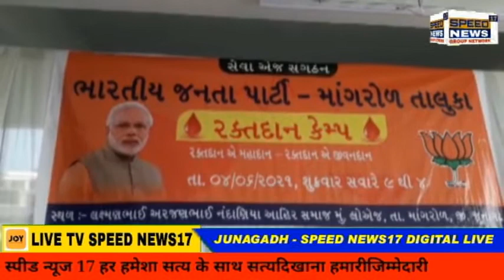JUNAGADH માંગરોળ ભાજપની સત્તા ના સતા વષૅ પૂણૅ થતા લોએજ ખાતે બ્લડ ડોનેશન કેમ્પ યોજાયો.......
માંગરોળ ભાજપની સત્તા ના સતા વષૅ પૂણૅ થતા લોએજ ખાતે બ્લડ ડોનેશન કેમ્પ યોજાયો

માંગરોળ ભારતીય જનતા પાર્ટી ના કેન્દ્ર મા સાત વષૅ પૂણૅ થતા લોએજ ગામે બ્લડ ડોનેટ કેમ્પનું આયોજન કરવામાં આવેલ.
માંગરોળ તાલુકાના લોએજ ગામે ખાતે આવેલ સાયકોલન સેન્ટર ખાતે બ્લડ ડોનેટ કેમ્પનું આયોજન કરવામાં આવેલજેમાં તાલુકા ભરના ભાજપ આગેવાનો અને કાયૅકતૉઓ દ્વારા બ્લડ ડોનેટ કરવામાં આવેલ તેમજ કુકુસવાળા ગૌ શાળા ના કાયૅકતૉઓ ની ટીમ દ્વારા બ્લડ ડોનેટ કરવામાં આવેલ.
તેમજ તાલુકા પંચાયત સીટ વાઇજ કાયૅકતૉઓ એ પણ બ્લડ ડોનેટ કયુઁ હતું
માંગરોળ સેવા એ જ સંગઠન હાદે સાથે ભારતીય જનતા પાર્ટી દ્વારા આયોજિત રક્તદાન શિબિરમાં  સ્વ.શ્રી લક્ષમણ ભાઈ અરજણભાઈ નંદાણીયા વિવિઘ લક્ષી સેવા કાયૅ ટ્રસ્ટ તરફથી વૃક્ષરોપણ વઘે તે હેતુથી દાતાઓને આયુવેંદિક ઔષઘિઓ તથા કુંડાઓ આપવામાં આવ્યા  હતા

આ બ્લડ ડોનેટ કેમ્પમાં આવેલ બ્લડ ડોનેટ કરનારને વૃક્ષો અને કુંડા આપી ભાજપના આગેવાનો દ્વારા સન્માનિત કરવામાં આવેલ કોરોના કાળામાં જરૂરિયાત મદને લોકોને બ્લડ સહેલાઈથી મળી રહે તે માટે લોકોએ બ્લડ ડોનેટ કરવું જોઈએ